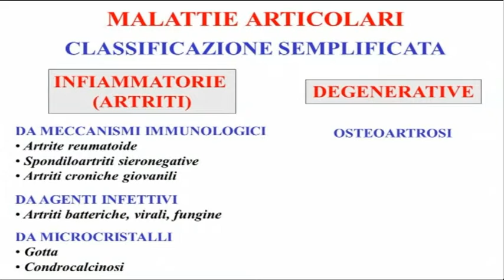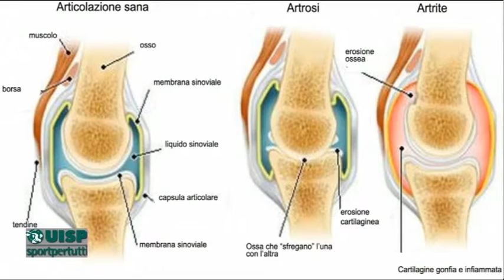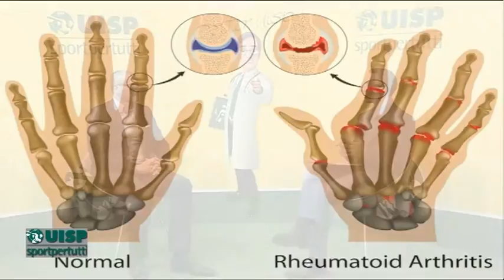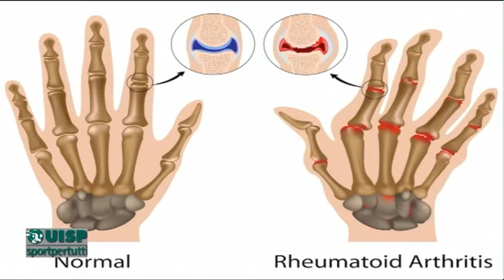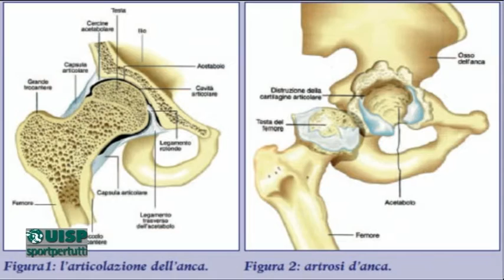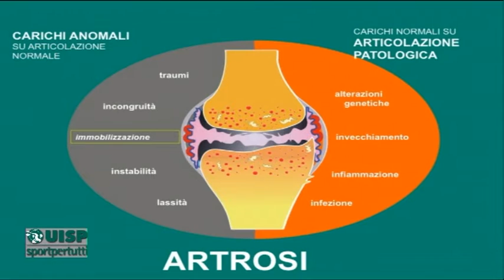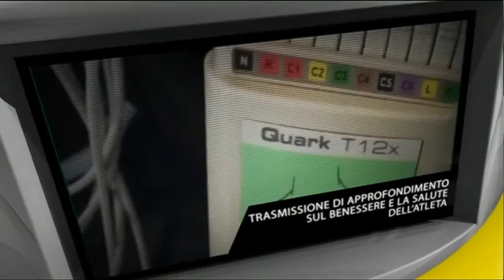Dottor UISP 2 - Artriti ed artrosi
conduce: Alberico Di Cecco,
ospite: Dott. Carlo De Luca - Ortopedico,
coordinamento: Alberto Carulli.